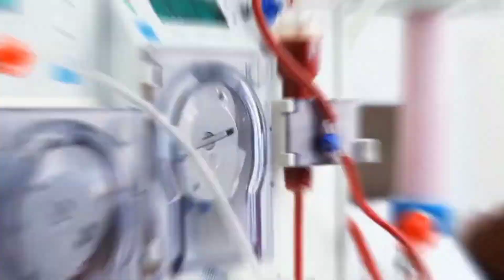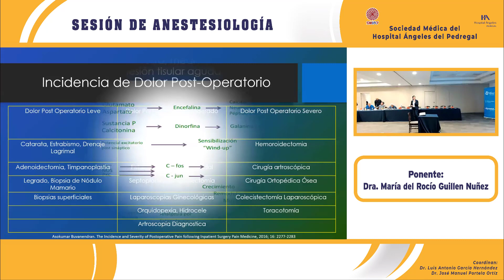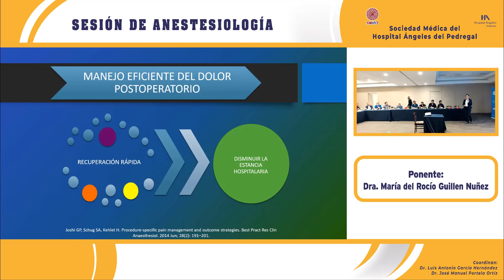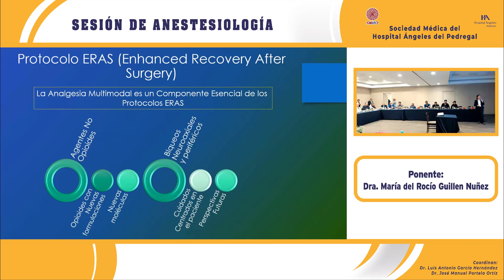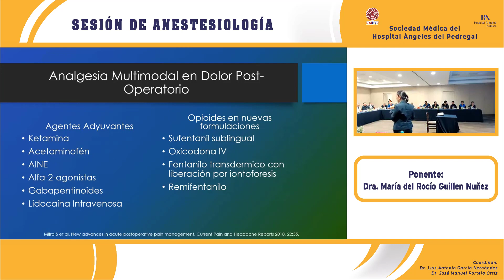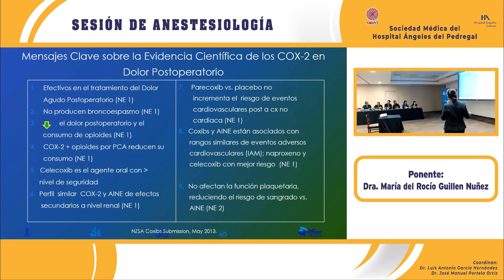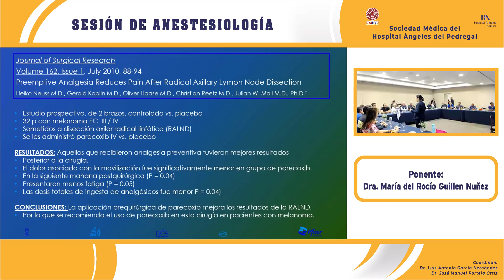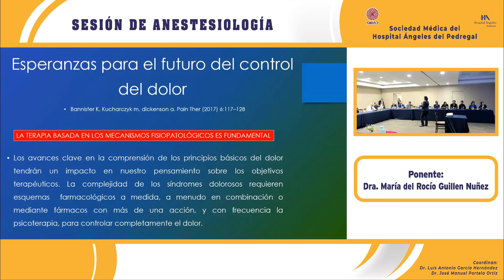Experiencia de cox iv, la prevención del manejo pre y trans operatorio